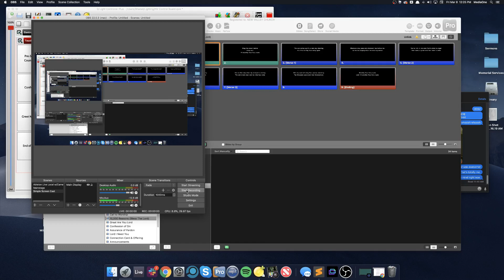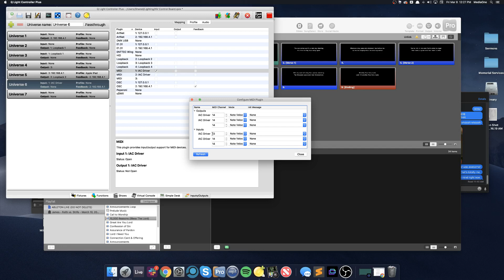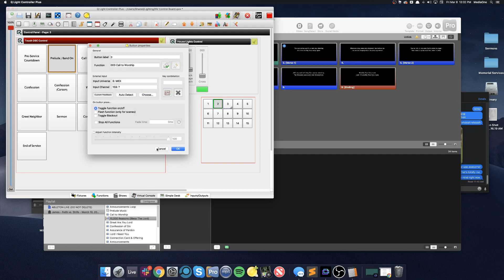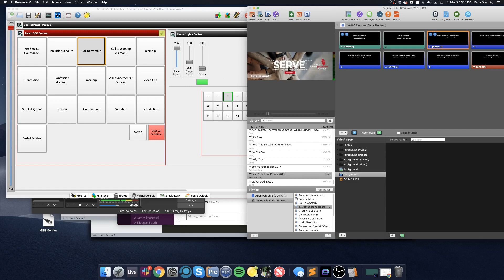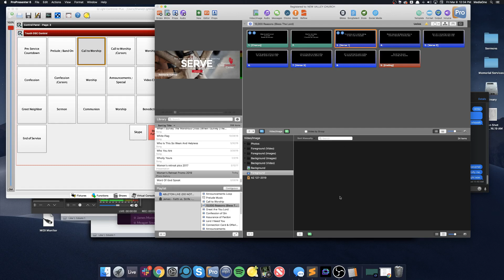Using ProPresenter to Change Lighting Scenes in QLC+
A basic overview of how to use a slide cue to trigger an external device like QLC+ to change lighting scenes.  This assumes you already have QLC+ with MIDI configured, that you already have your IAC Driver configured on your Mac, and that your have the ProPresenter Communications Module activated and configured in ProPresenter 6.

Topics not covered:

Configuring QLC+ MIDI Plugin
Configuring ProPresenter MIDI Settings
Configuring IAC Bus